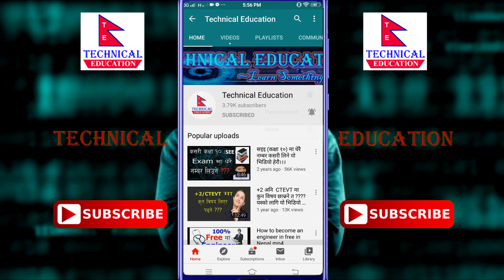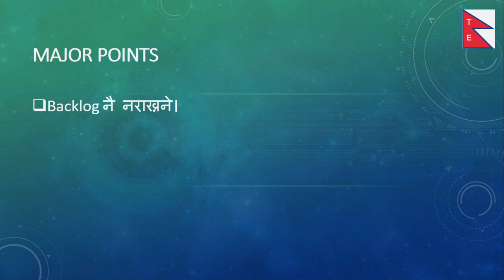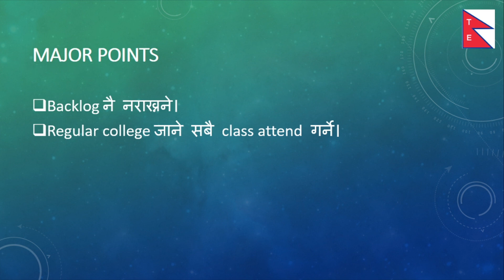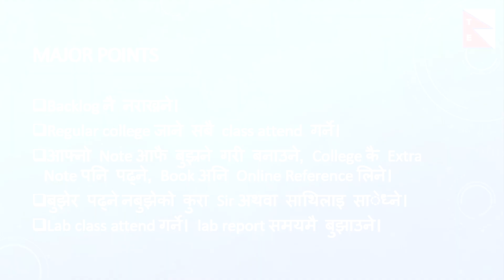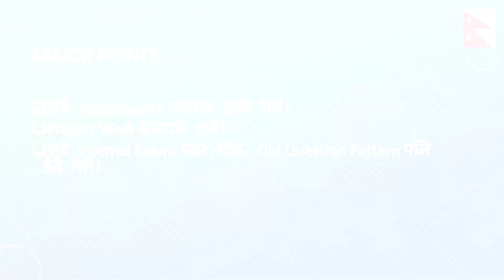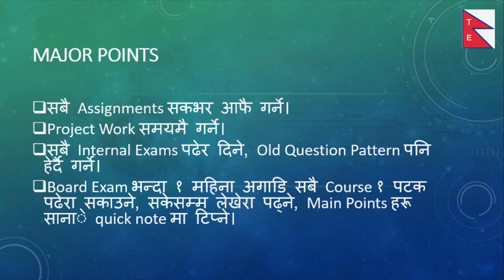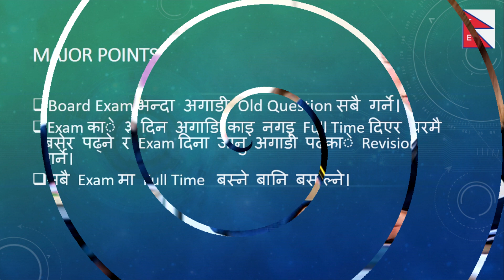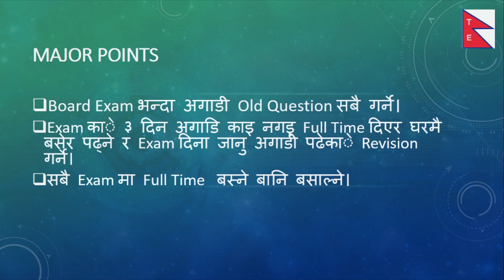Engineering चार वर्षमा नै कसरी सक्ने। How to Prepare for Engineering Exams।Technical Education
This video provides information about how can we complete our bachelor of engineering within 4 year. I share engineering time experience in this video.hope you liked it and very useful for you.

internet related knowledge, technical tips & tricks,latest technical news ands learning
tips & tricks. Which is explained in nepali.